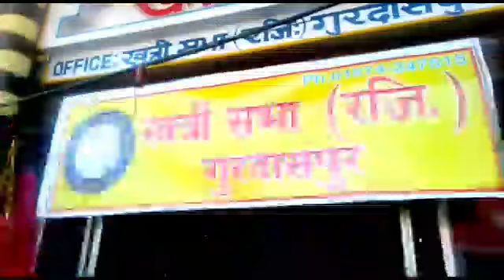ਖਤਰੀ ਸਭਾਂ ਗੁਰਦਾਸਪੁਰ ਨੇ ਵਾਤਾਵਰਨ ਦੀ ਸ਼ੁੱਧੀ ਤੇ ਕੋਰੋਨਾ ਮਹਾਮਾਰੀ ਨਾਲ ਲੜਨ ਦੇ ਸਦੇਸ ਨਾਲ ਗੁਰਦਾਸਪੁਰ ਚ ਕੱਢਿਆ ਮਾਰਚ